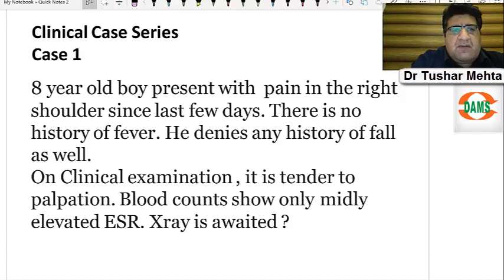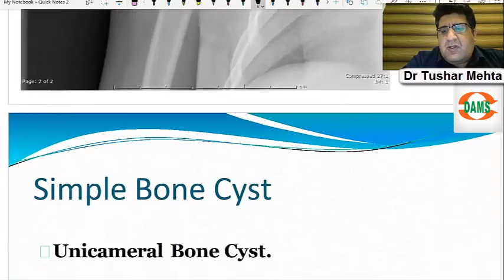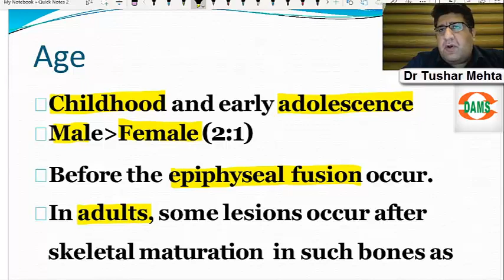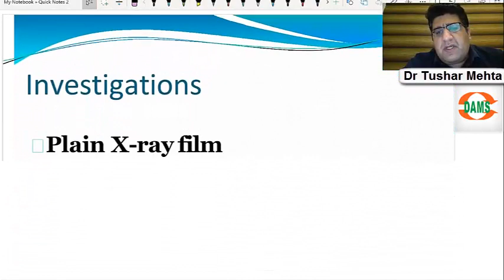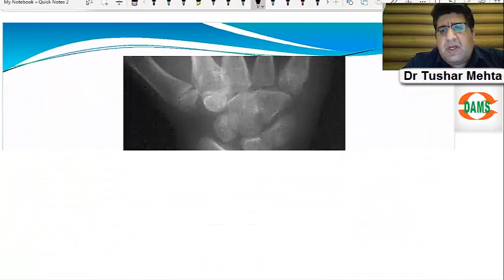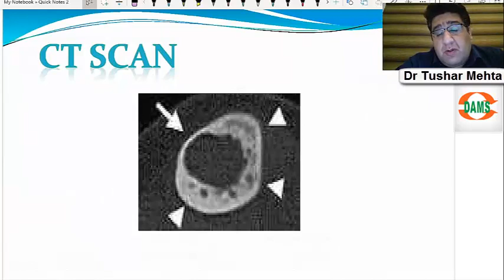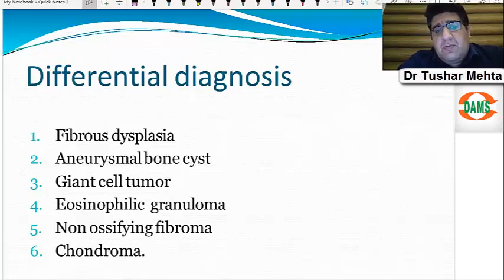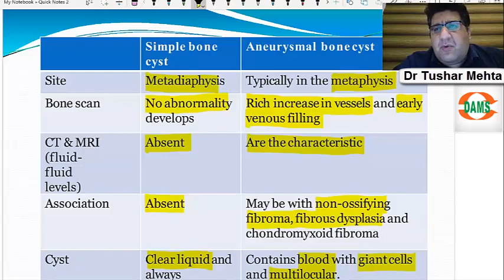Simple Bone Cyst by Dr Tushar Mehta DAMS Faculty